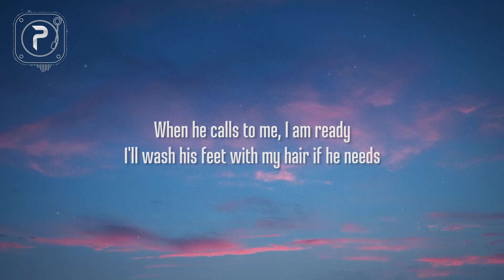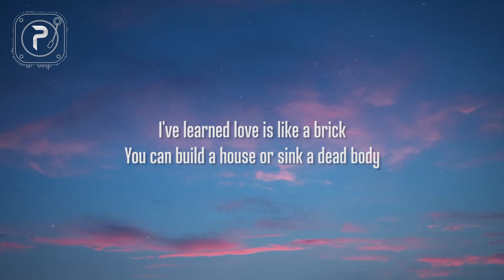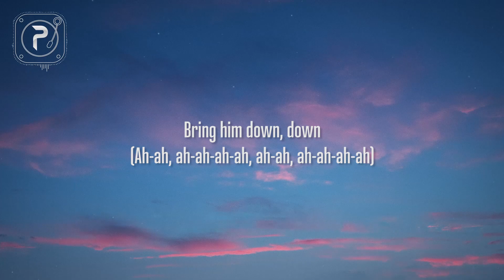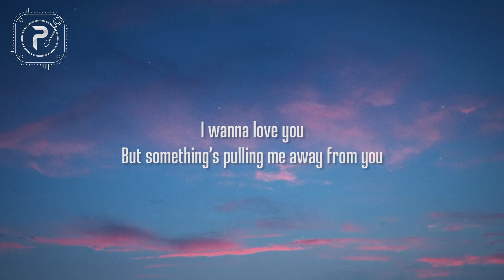lady gaga - judas (lyrics) It's so cruel, but I'm still in love with Judas, baby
picture : unsplash

judas lyrics :

[Intro]
Whoa-whoa-whoa-whoa-whoa
I’m in love with Juda-as, Juda-as
Whoa-whoa-whoa-whoa-whoa

[Verse 1]
When he calls to me, I am ready
I'll wash his feet with my hair if he needs
Forgive him when his tongue lies through his brain
Even after three times he betrays me

[Pre-Chorus]
(Ah-ah, ah-ah-ah-ah, ah-ah, ah-ah-ah-ah)
I'll bring him down
Bring him down, down
A king with no crown
King with no crown

[Chorus]
I'm just a Holy Fool, oh baby
It's so cruel, but I'm still in love with Judas, baby

[Refrain]
Judas, Juda-ah-ah
Judas, Juda-ah-ah
Judas, Juda-ah-ah
Judas, Gaga

[Verse 2]
I couldn't love a man so purely
Even prophets forgave his crooked ways
I've learned love is like a brick
You can build a house or sink a dead body

[Breakdown]
Ew...
In the most Biblical sense, I am beyond repentance
Fame hooker, prostitute, wench vomits her mind
But in the cultural sense, I just speak in future tense
Judas, kiss me, if offensed, or wear ear condom next time

[Bridge]
I wanna love you
But something’s pulling me away from you
Jesus is my virtue and
Judas is the demon I cling to
I cling to

[Outro]
Judas, Juda-ah-ah
Judas, Juda-ah-ah
Judas, Juda-ah-ah
Judas, Gaga